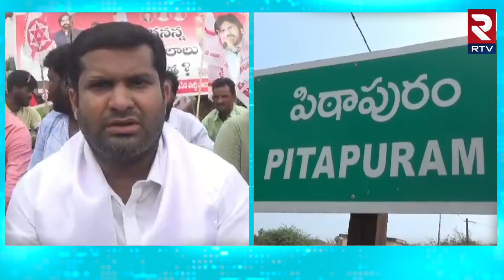Janasena Leader Pilla Sridhar Fire On Jagan : జగనన్న మా స్థలం ఎక్కడ ? || RTV